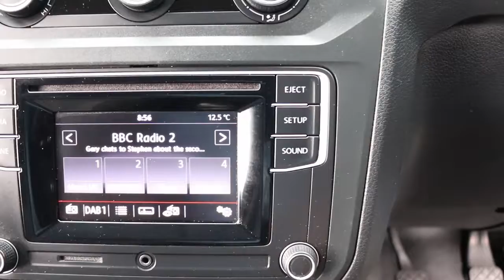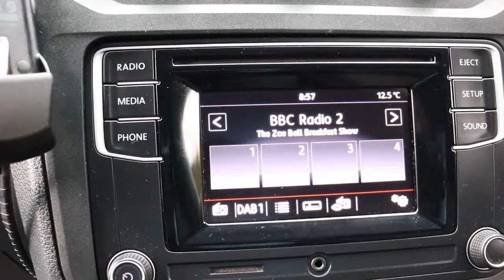PK16 PTY 2016 (16) VOLKSWAGEN CADDY MAXI C20 2.0TDI BMT STARTLINE S/S EURO 6 102BHP LWB VAN